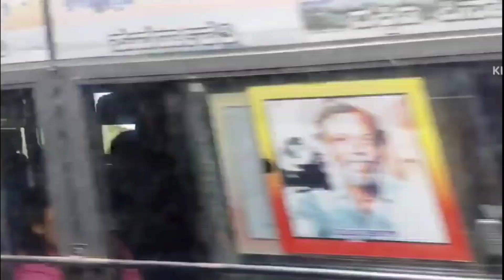കോടമഞ്ഞു൦ കൊടു൦ങ്കാറ്റു൦||ഗോപാൽപ്പേട്ട്||Gopalpett||Gundilpet||family vlog